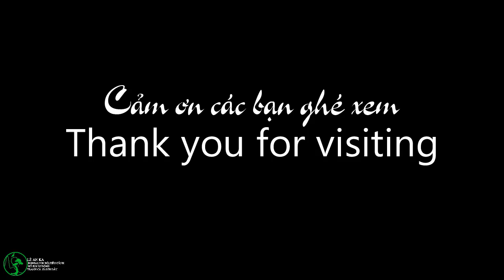một số hồ cá koi di động kết hợp non bộ làm cho khách p3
Xin chào các bạn .Hôm nay mình có ghé thăm một số hồ cá koi di động kết hợp non bộ mình đã bán cho khách. Mình Rất Vui  khi đến thăm các hồ koi đều phát triển tốt ,cá đều đẹp .Chia sẻ cùng các bạn.
 xin chào mọi người kênh mình chuyên về non bộ tiểu cảnh,hồ cá koi di động vô cùng tiện ích,kỹ thuật tạo tác bonsai,tranh cá 3d,tranh sơn dầu,tranh tường...

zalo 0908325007